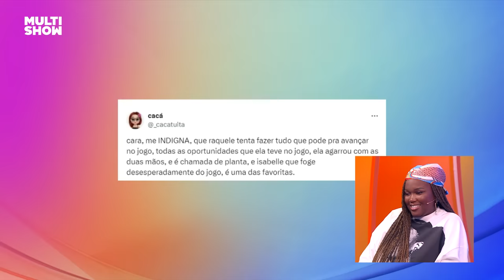Raquele fala sobre SER CONSIDERADA PLANTA: “Visão de cada um!” | TBT BBB | BBB 24 | Multishow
A Raquele se defendeu sobre ser chamada de planta no TBTBBB! 💥 Ela também falou para a Ana Clara sobre seu sucesso no Twitter e as conversas que ouviu no Quarto do Líder 👀✨